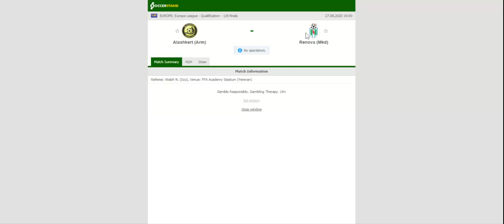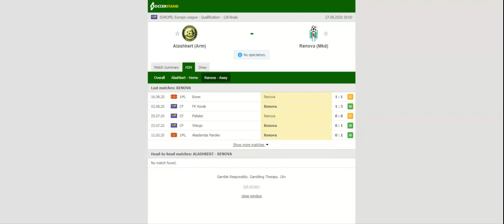ALASHKERT VS RENOVA PREDICTION & BETTING TIPS - 27/08/2020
2021 college football predictions,
2019 college football predictions,
2020 ncaa football predictions,
nc state football predictions 2020,
2020 nebraska football predictions,
2020 uga football predictions,
10 football predictions 2020,
football songs,
football vines,
football skills,
football daily,
football games,
football khela,
football live,
football pump up,
football anime,
football analysis,
football asmr,
football agility drills,
football american,
football academy,
football anthem,
football boots,
football big hits,
football bloopers,
r/b football,
f c b football,
mattyb football,
s.a.b football,
football chants,